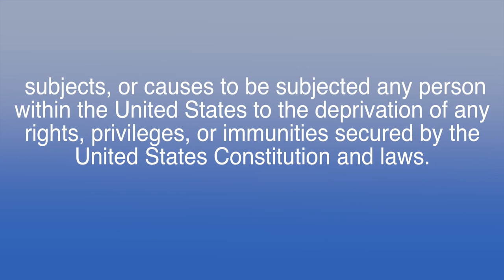Holding Police Liable : 14th Amendment and Due Process Clause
This is another car episode, this one goes a little deeper into as not how, but the WHY of state liability when police violate your federally protected human liberties.

This is also a thank you for continuing to follow and support and grow as we are.